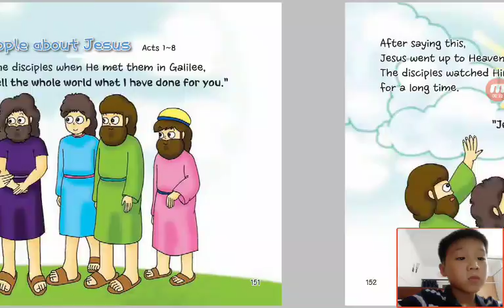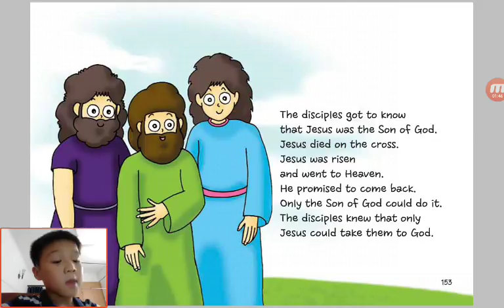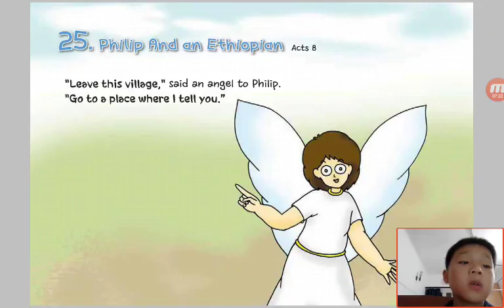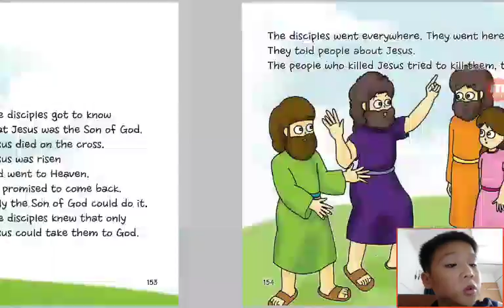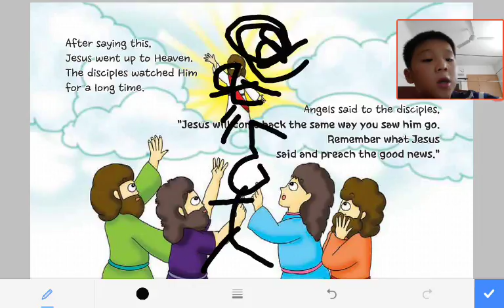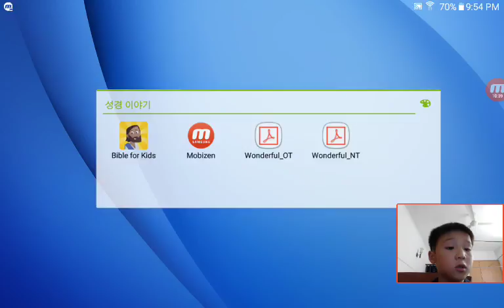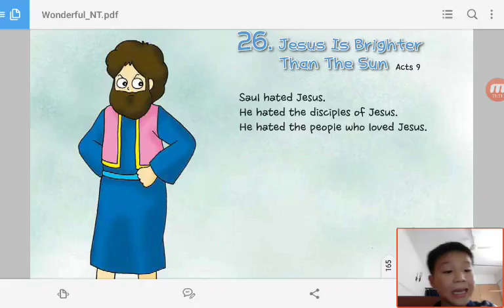‹Kids›Soo：Wonderful Bible Story‹성경이야기›– 24 Tell The People about Jesus about Acts 1